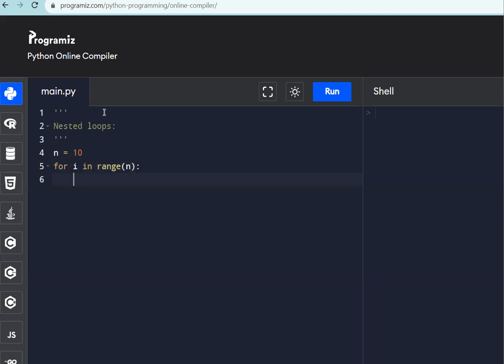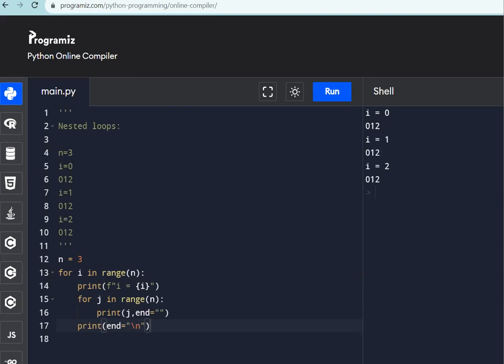Iterative statement nested loop need and syntax in python in telugu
This video provides detailed explination on the concept of when and where nested loop Iterative statement is used in python3 in telugu?

Topic Nodes:
Nested loops:

n=3
i=0
012
i=1
012
i=2
012
n = 3
for i in range(n):
    print(f"i = {i}")
    for j in range(n):
        print(j,end="")
    print(end="\n")

Any querries comment your querry i try to rectify your doubt.